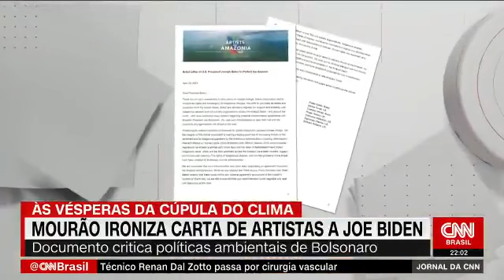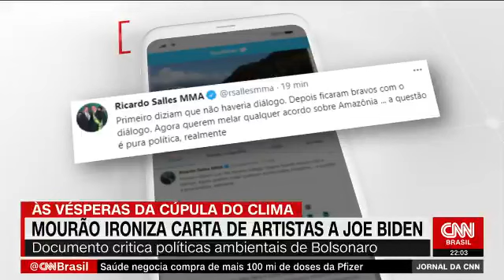Mourão ironiza carta patética de artistas de esquerda a Biden